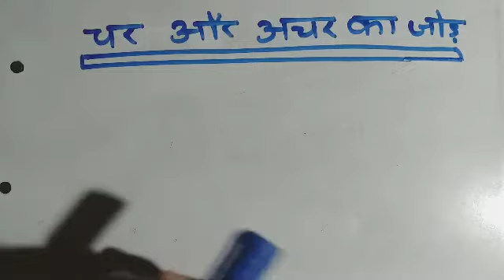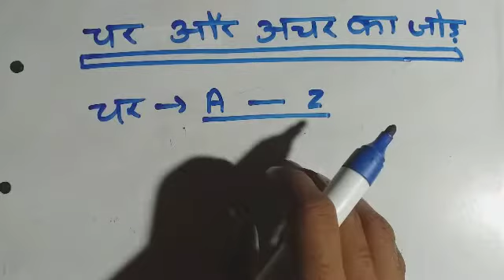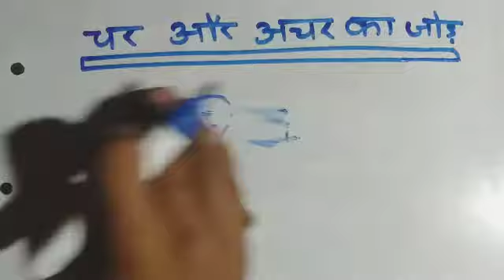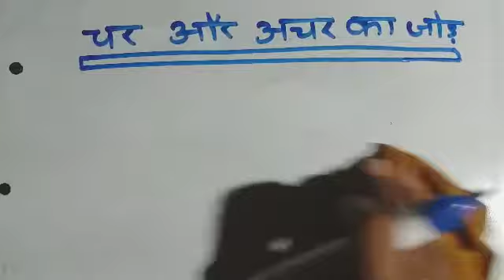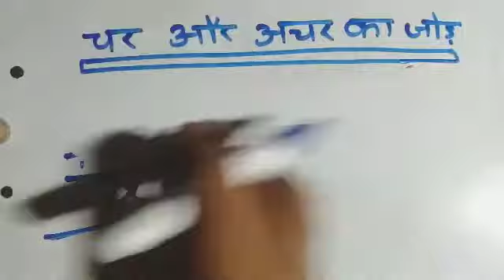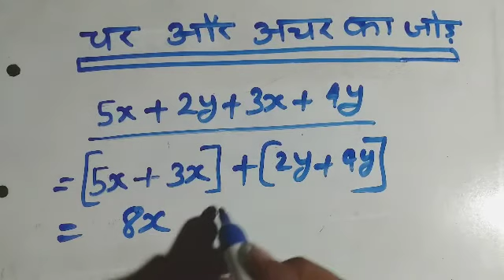चर और अचर का जोड । चर और अचर क्या है। char aur achar ka jod । char aur achar kaya hai।jod।addition